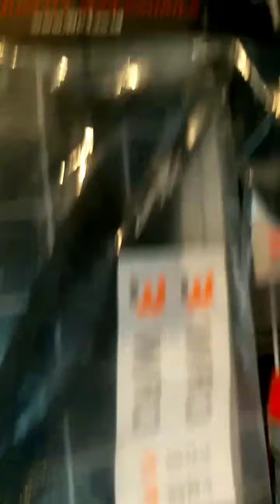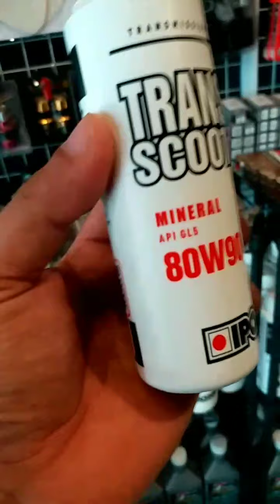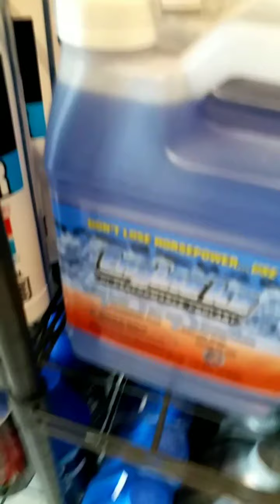IG LIVE STORE KAHAZA MOTOSHOP